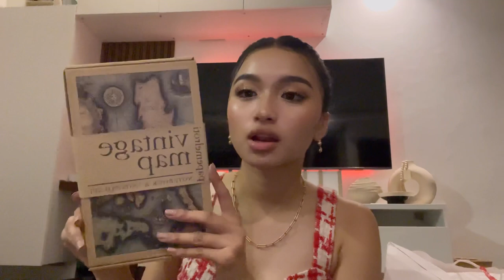GRADUATION • DINNER CELEBRATION VLOG 👩🏻‍🎓🤩 | junior high | Riona Alliyah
graduATE! May your cap fly as high as your dreams! to everyone graduating, you are no doubt a STAR  in the making!!  best of luck on your new beginnings, It's only getting better from here. I'm so proud of youu 💓